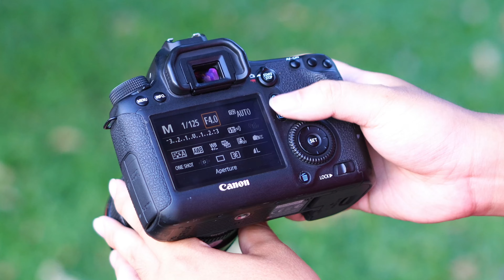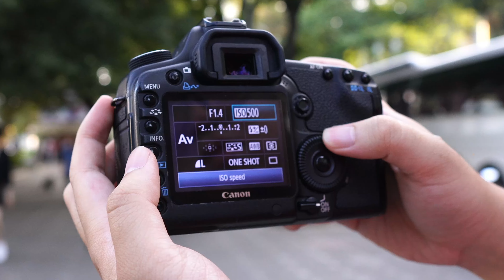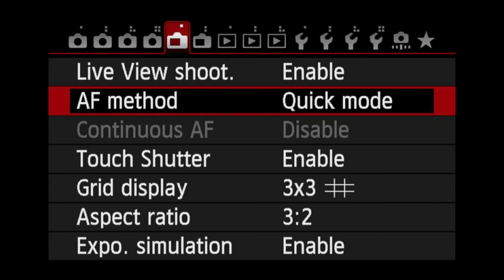Trận chiến giữa 2 máy ảnh full frame - Canon 5D2 và Canon 6D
0:00 Mở đầu
0:26 Giới thiệu nhanh
0:56 Thiết kế
2:29 Giao diện
5:06 Trải nghiệm
13:04 Tổng kết

Canon 6D là dòng máy ảnh Full Frame giá rẻ đầu tiên của Canon được ra mắt vào năm 2012 với nhiều tính năng nổi trội lần đầu được Canon tích hợp vào một chiếc máy Full Frame chuyên nghiệp. Một vài tính năng nổi bật có thể kể tới như đây là chiếc Full Frame đầu tiên được tích hợp GPS và kết nối Wifi, sử dụng bộ vi xử lí mới với khả năng khử noise ở ISO cao cực ấn tượng.

Thiết kế
Mang trong mình cảm biến Full Frame nhưng nhìn chung Canon 6D vẫn là một chiếc DSLR có kích thước nhỏ gọn và nhẹ nhàng để cầm nắm cũng như trải nghiệm sử dụng Canon 6D trong thời gian dài không hề cảm thấy bị mệt mỏi. Cách bố trí nút của Canon 6D cũng giống với dòng máy bán chuyên 2 số của Canon, thân thiện với người mới chơi hơn thay vì phức tạp và chuyên nghiệp như dòng Canon 5D hay 7D.

Đèn Flash cóc của Canon 6D lại bị lược bỏ nên có thể người dùng cần sử dụng đèn hỗ trợ rời

Cảm biến
Canon 6D sử dụng cảm biến CMOS full-frame hoàn toàn mới với độ phân giải hiệu dụng là 20.2 megapixel. Mặc dù có độ phân giải thua mức 24.3 megapixel của Nikon D600, nhưng kích thước điểm ảnh của Canon 6D lớn hơn: với kích thước điểm ảnh 6,55 micron, so với 5,9 micron của D600.

Tự động lấy nét
Khả năng lấy nét tự động trong điều kiện thiếu sáng vào loại tốt nhất trong phân khúc máy.

Màn hình hiển thị
Canon 6D sử dụng 2 màn hình hiển thị

Màn hình phụ nằm phía trên đỉnh máy tiện dụng theo dõi tùy chỉnh các thông số chụp nhanh hơn mà không cần bật màn chính , giúp người dùng tiết kiệm được lượng pin hao của màn chính .

Màn hình chính LCD 3.0-inch Clear View với độ phân giải 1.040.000 dot , không cảm ứng và là màn hình cố định

Giảm bụi:
Canon 6D được tích hợp hệ thống làm sạch EOS Integrated Cleaning System, sử dụng một thành phần áp điện để rũ các hạt bụi ra khỏi bộ lọc thông thấp ở phía trước của bộ cảm biến.

Quay phim:
Canon đã đưa vào 6D khá nhiều tính năng quay video nổi bật đã có trên các model 5D, bao gồm quay video Full HD (1080p, 1.920 x 1.080 pixel) ở 30, 25, hoặc 24 fps; 720p (1.280 x 720 pixel) ở 60 hoặc 50 fps, VGA (640 x 480 pixel) ở 30 hoặc 25 fps.

Kết nối mạng không dây
Canon 6D đã được hãng bổ sung thêm kết nối không dây wifi , tiện dụng cho việc truyền tải dữ liệu trực tiếp nhanh gọn . Hơn nữa truyền tải qua wifi cũng giảm thiểu khả năng sung nguồn lớn điện từ máy tính vào máy ảnh như sử dụng dây cap thông thường

Canon 5D2
- Bộ cảm biến CMOS đầy khung 21.1 megapixel sẽ giúp bạn tạo ra các hình ảnh có độ phân giải cao, chất lượng tuyệt hảo và rõ ràng đến từng chi tiết

- Cấu trúc ảnh điốt mới, dàn vi ống kính, và bảng mạch giảm ồn gắn chíp trong bộ cảm biến CMOS sẽ làm giảm thiểu các trở ngại do tiếng ồn điện gây ra, làm sạch các dữ liệu ảnh để tạo ra hình ảnh rõ ràng hơn ngay cả với các cài đặt ISO cao và độ sáng ảnh già

- Sự chuyển đổi 14 bit A/D của bộ xử lý hình ảnh DIGIC 4 sẽ giúp bạn tăng cường tốc độ xử lý nhanh hơn trong khi vẫn giữ được độ mịn màu ảnh chính xác